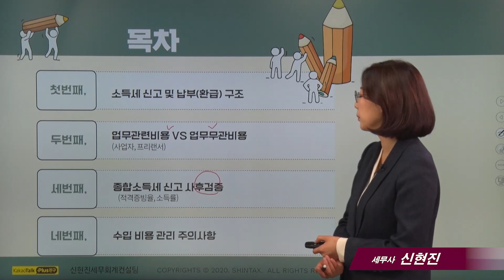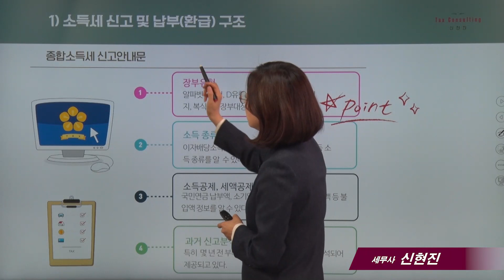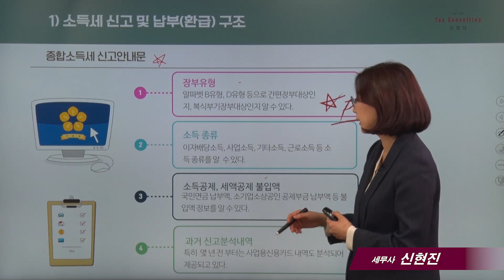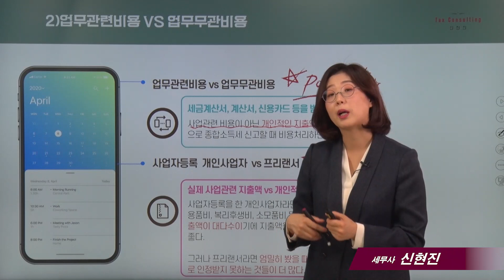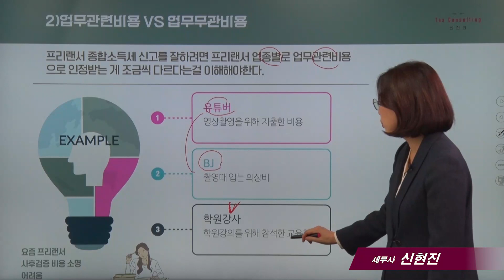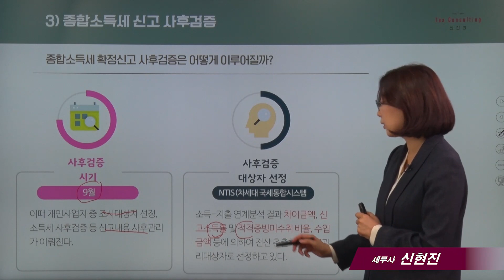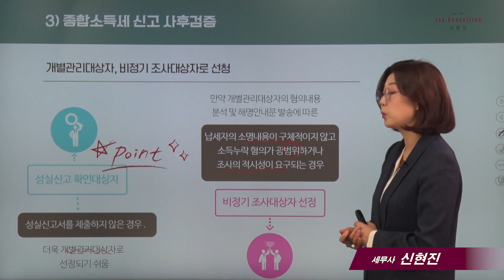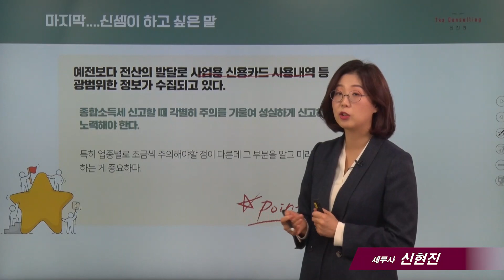[사업자세금]18_사업자가 궁금한 소득세 사후검증_신현진 세무사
카톡채널[세무경리스터디] 자료제공 안내)
세무실무온라인학원 [데일리캠퍼스] (세무,회계,노무 등 실무 강좌)

* 20년11월현재 세법으로 촬영된것이며 실제 적용할 경우에는 충분히 검토하시고, 전문가와 상의하시기 바랍니다.